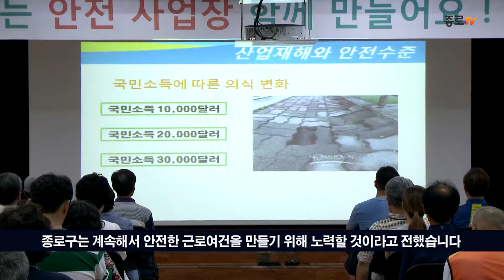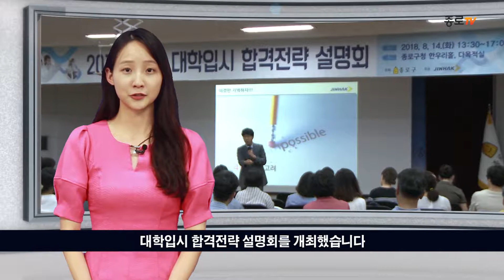[종로TV] 2018년 8월 20일 주간종로통 (feat. 한수림 아나운서)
[종로TV] 8월 3 셋째 주 주간종로통 (feat. 한수림 아나운서)

종로구 한 주간의 뉴스

2018년 공공일자리 참여자 대상 안전교육 실시 안전한 공공일자리 사업장 만들기

2019학년도 대학입시 합격전략 설명회 개최 수험생과 학부모 대상
#1:1 맞춤형 심층적 상담 진행

제 73주년 광복절 기념 타종행사 12명의 타종인사 총 33번의 타종

제 5회 시민들과 함께하는 궁중무용 여민마당 궁중무용 계승발전

2018년 지역사회 건강조사 전국 실시 직접 방문 조사 표본가구 약 900명 대상

한 주간의 다양한 종로구 소식

종로TV 주간 종로통에서 확인하세요